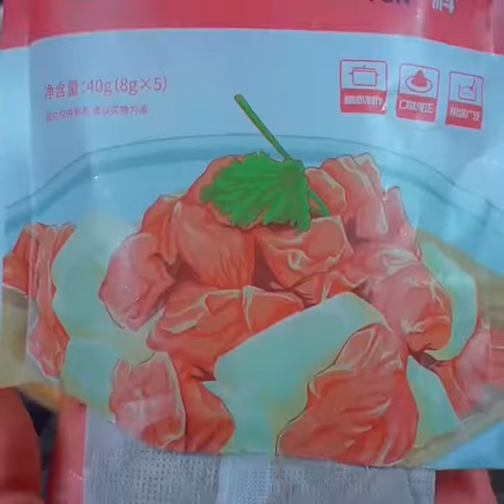Sauce Beef Recipe#Learn to cook with Kuaishou#Kuaishou 1 million fans achievement 16